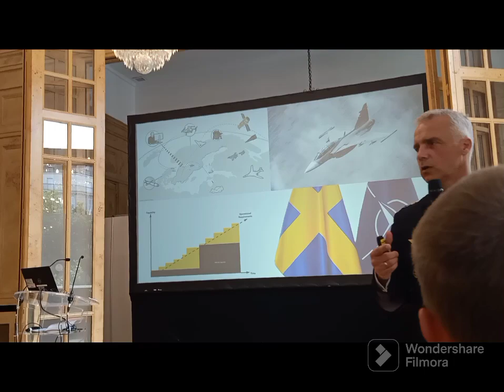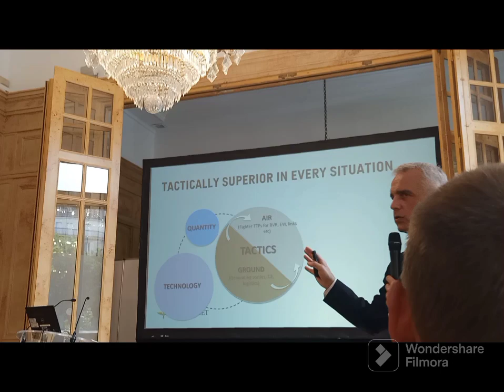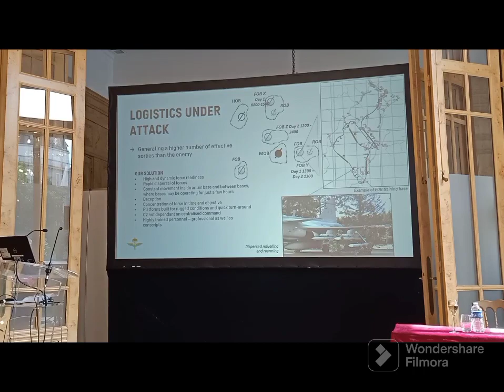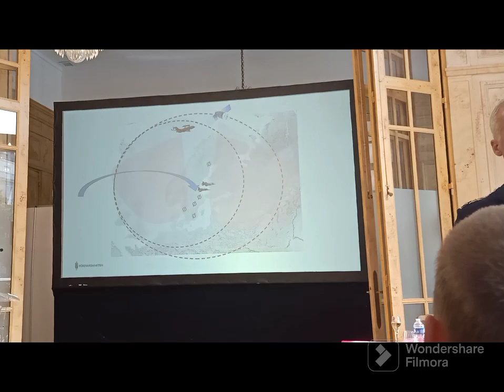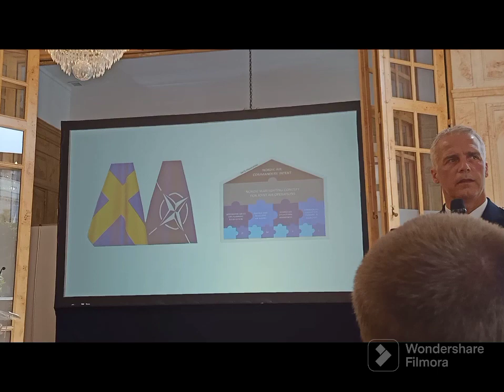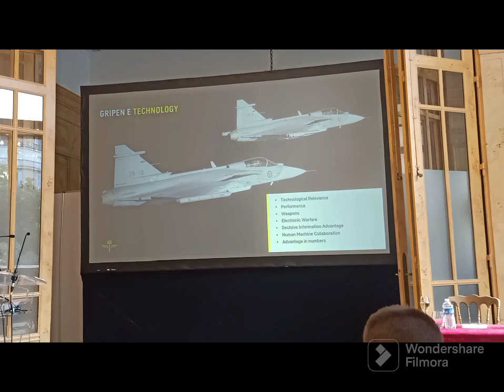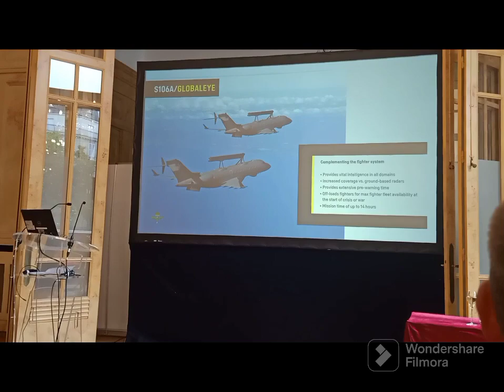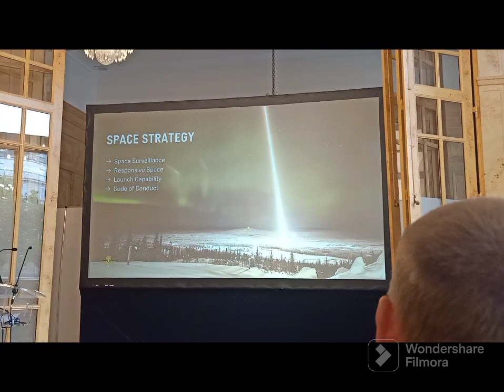Swedish Air Force Chief Maj Gen Jonas Wikman addressing media on the eve of Paris Airshow 2023